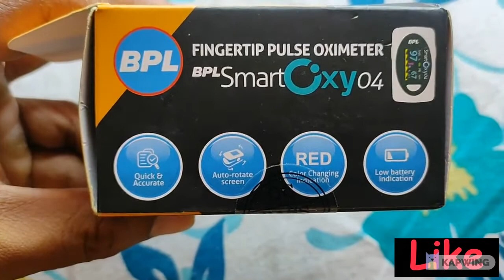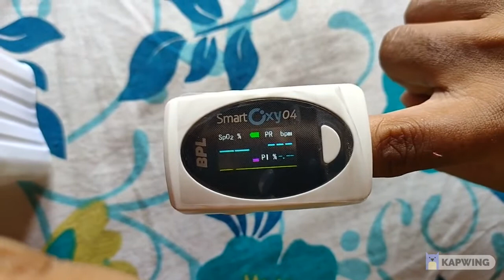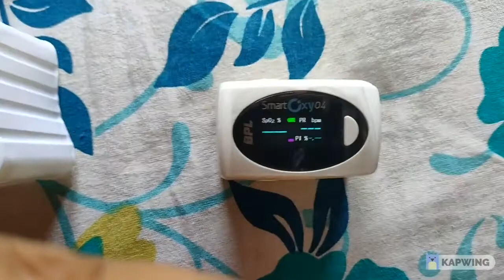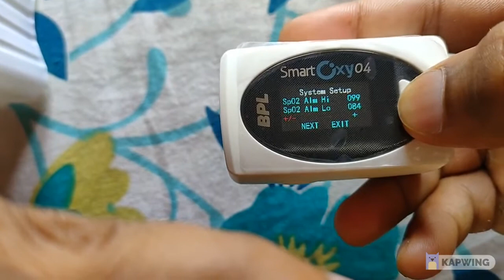smart pulse oximeter bpl smart oxy04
pulse oximeter
brand-BPL
model-bpl smart oxy04
fingertip pluse oximeter
ONE PULSE OXIMETER, 2 AAA batteries, String
General Features
Type
Fingertip Pulse Oximeter
Display Type
OLED Display
Readings Displayed
Perfusion Index, Pulse Strength Bar Graph, Saturation Oxygen, Pulse Rates
Measurement Range
Oxygen Saturation Range
35% to100%
Pulse Rate Range
30 to 250 BPM
Measurement Accuracy
Calibrated at ÂąSpO?: ±2% (90-100%), ±3% (70-90%), for Oxygen Saturation
Indicators
Low Battery Indicator
Yes
Sensor Fault Indicator
No
Alarm
Yes, Low Battery Indication. Alarm
Convenience Features
Power
Power Supply
2 AAA 3 V
Dimension
Weight
54 g
Warranty Summary
THE CUSTOMER HAS TO CALL THE CUSTOMER CARE WHICH SHALL PROVIDE THE REPLACEMENT/ SERVICE OF THE PRODUCT.